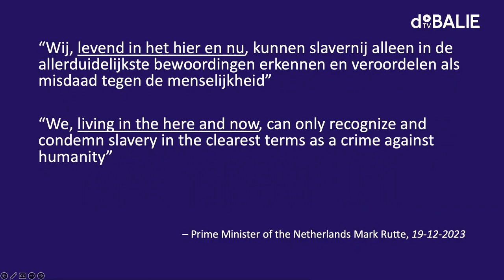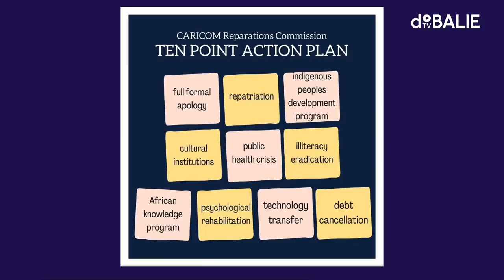How Europe says sorry | Highlights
Last December, Dutch prime-minister Mark Rutte formally apologized for the colonial past of The Netherlands, after years of grappling with the colonial legacy. He acknowledged the damage our state has done to enslaved people for hundreds of years and the effects this still has.
Is apologizing the right approach to take and if so, what is the right way to apologize?

With Mame-Fatou Niang (scholar, writer, filmmaker and racial justice activist), Kehinde Andrews (academic and author), Sofia Lovegrove (independent researcher) and Wouter Veraart (Professor of Legal Philosophy).

This video contains highlights of the conversation. Watch the whole programme here ⤵

Programme editor & moderator: Rokhaya Seck